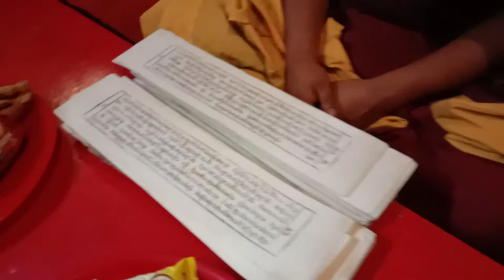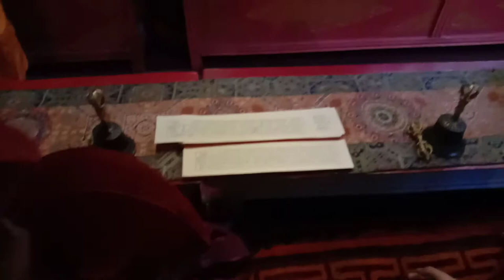Hemis monastery prayer